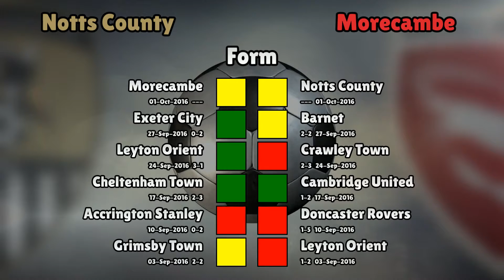Notts County v Morecambe (Sat 01 October 2016 Match Summary)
Notts County lineup:
Collin (1), Laing (14), Duffy (5), Hollis (6), Tootle (2), Rodman (23), Aborah (33), Milsom (12), Dickinson (3), Forte (11), Stead (30)

Morecambe lineup:
Roche (1), McGowan (3), Edwards (5), Winnard (6), Jennings (21), Barkhuizen (9), Rose (24), Mullin (7), Murphy (8), Ellison (11), Stockton (23)